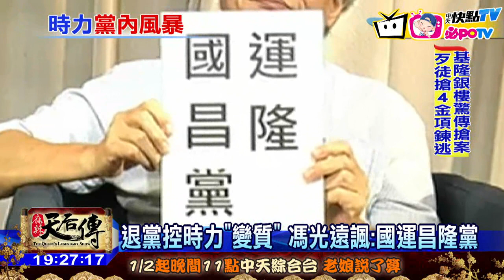20170109中天新聞 馮光遠退時力暗批一言堂 諷黃國昌收割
時代力量黨進國會還不到一年，屢屢被挨批是收割力量，讓民進黨氣得牙癢癢，現在自家人都看不下去，作家馮光遠8號晚間，宣布退出時代力量，說時力已經變質成「國運昌隆黨」，暗諷黃國昌一言堂。主角黃國昌面對黨內危機，選擇神隱，電話關機。